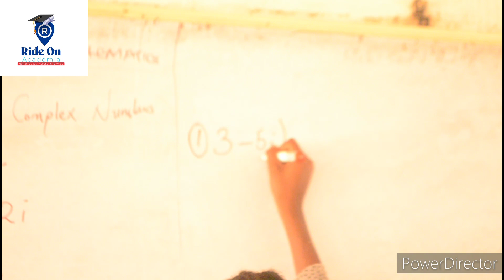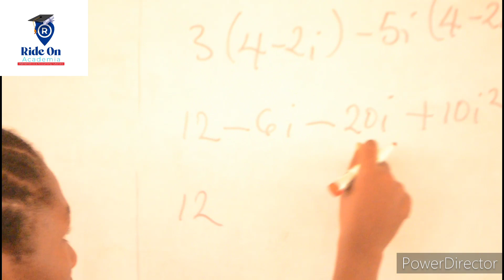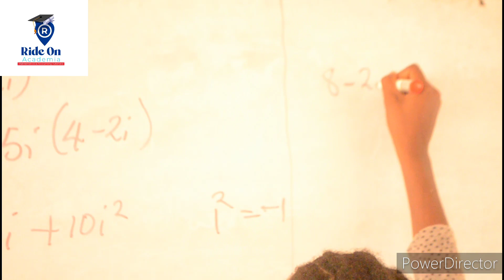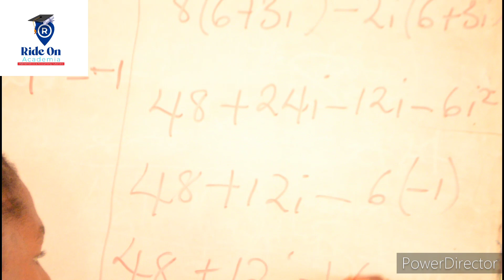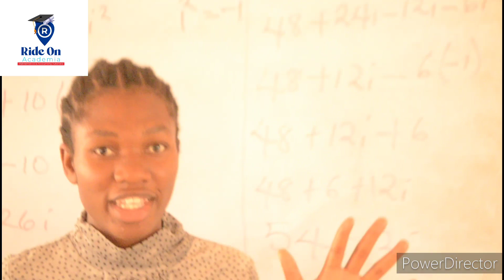multiplication of complex number